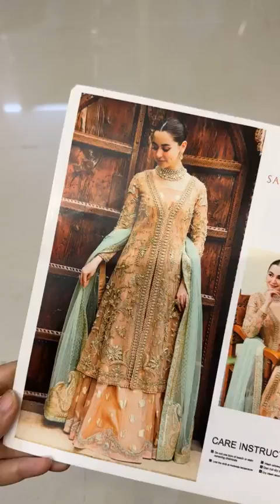Saira Shakira Embroidered Net Unstitched Wedding Suit - SIENNA